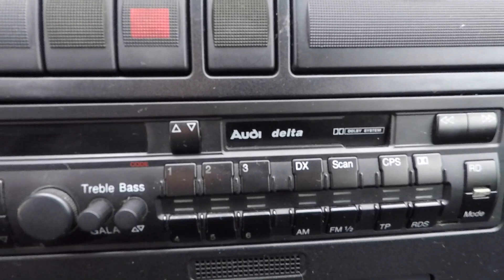AUDI A4 1.8 (125 CV) MANUAL 1995 | TEST DRIVE ONBOARD POV GOPRO